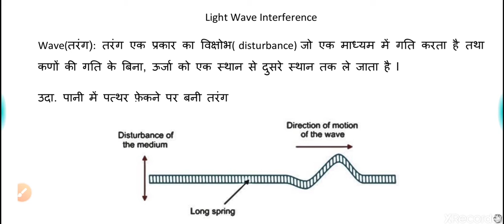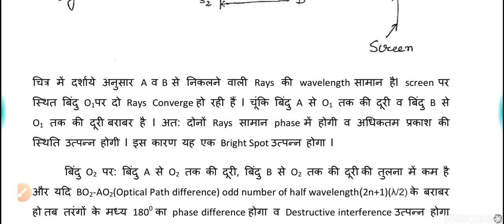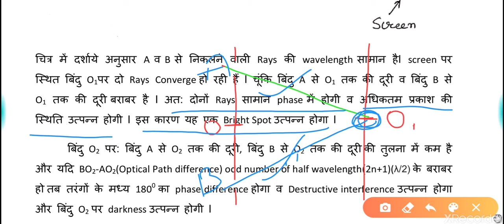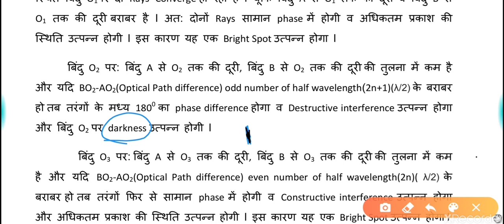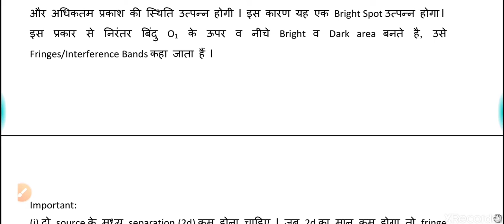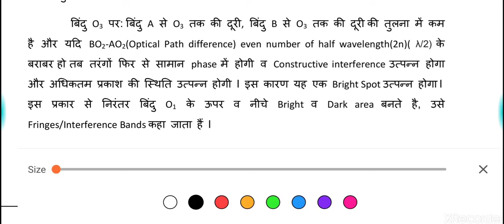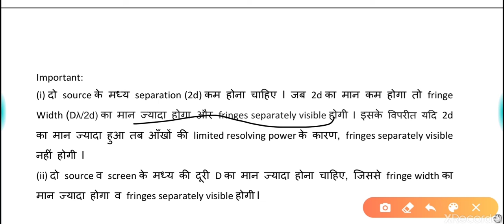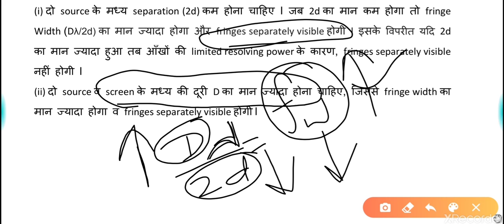ME-209 | Workshop Tech. & Metr. | Interferometry applied to flatness testing by Rohit Khatri